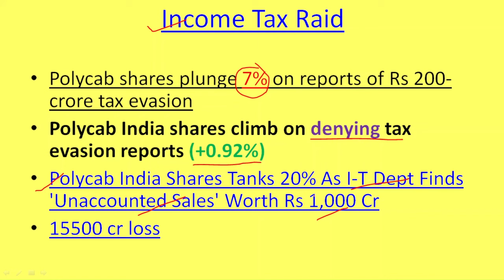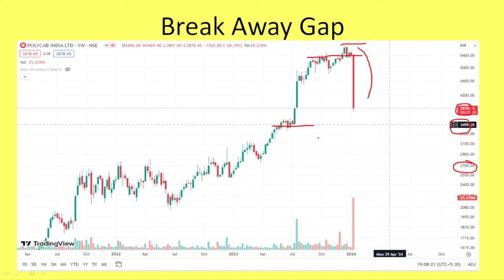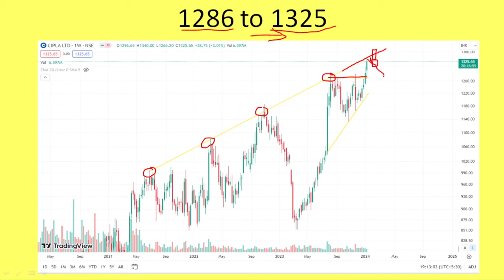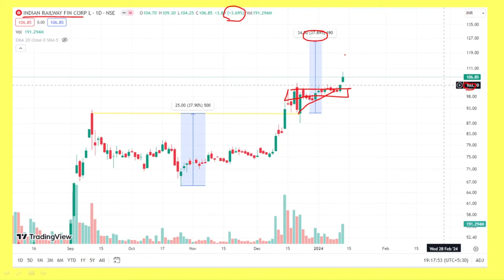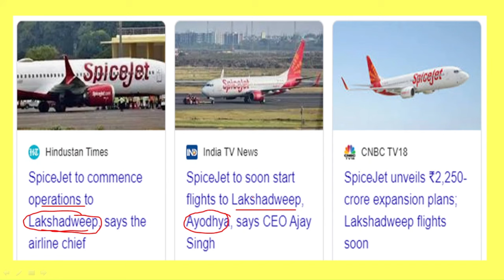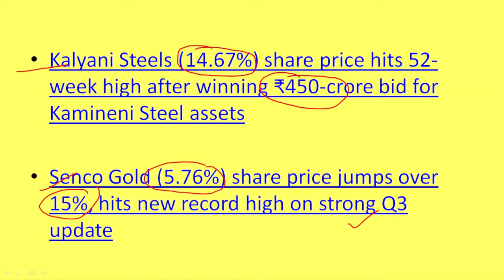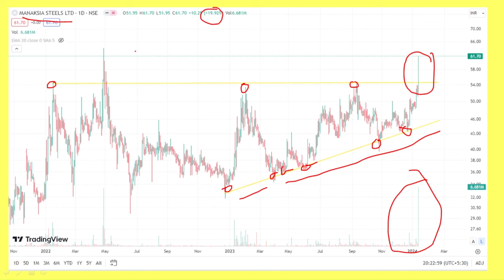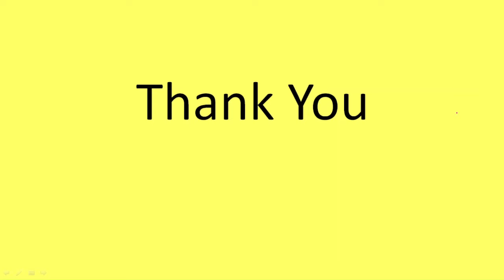Polycap,irfc, cipla, spice jet share latest news in bengali I Stock market news today in bengali I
Your Quarries:
Polycab India Ltd share latest news today in bengali
Cipla Ltd share latest news today in bengali
Indian Railway Finance Corporation Ltd share latest news today in bengali
SpiceJet Ltd share latest news today in bengali
Best railway sector stocks share latest news today in bengali
Railtel Corporation of India Ltd share latest news today in bengali
Manaksia Steels Ltd share latest news today in bengali
Manaksia Aluminium Company Ltd share latest news today in bengali
lakshadweep maldives controversy in bengali